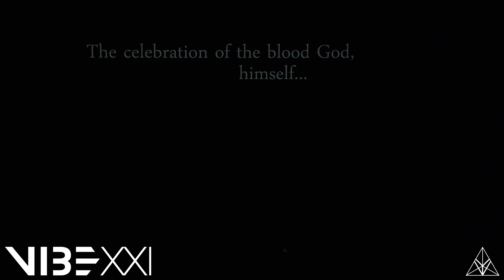Academy of Villains | VIBE XXI 2016 [@VIBRVNCY 4K] @academyofvillains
Academy of Villains | Exhibition
Media Coverage by @VIBRVNCY
Filmed & Edited by Gerald Nonato @geraldnonadoez
Motion Graphics by Yosuke Murakami @yosukemurakami